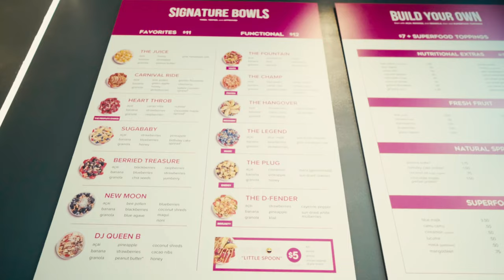Seth Simmons - Fasho (Prod. by JBlanked)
Shot by @digitalqlipz
Produced by @jblanked
Mixed by @jblanked